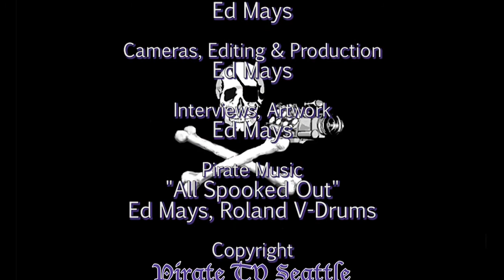Naomi Klein with Keeanga-Yamahtta Taylor in Seattle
RESISTING TRUMP’S SHOCK DOCTRINE with NAOMI KLEIN at the Neptune Theatre

Join us for a discussion of resistance in the Trump era with internationally acclaimed journalist and bestselling author Naomi Klein. The election of Donald Trump is a dangerous escalation in a world of cascading crises­. Trump’s vision–a radical deregulation of the U.S. economy in the interest of corporations, an all-out war on “radical Islamic terrorism,” and sweeping aside climate science to unleash a domestic fossil fuel frenzy–will generate wave after wave of crises and shocks, to the economy, to national security, to the environment. In her timely, very new book No Is Not Enough: Resisting Trump’s Shock Politics and Winning the World We Need (Haymarket), Naomi Klein explains that Trump, extreme as he is, is not an aberration but a logical extension of the worst and most dangerous trends of the past half-century. In exposing the malignant forces behind Trump’s rise, she puts forward a bold vision for a mass movement to counter rising militarism, nationalism, and corporatism in the US and around the world.
Naomi Klein is the award-winning journalist and author of such books as This Changes Everything: Capitalism vs. The Climate, The Shock Doctrine: The Rise of Disaster Capitalism, and No Logo. Hers is a vital voice for and in our times.

Naomi Klein was originally scheduled to be in discussion with Jessie Hagopian who had to cancel so to the audience's delight, Naomi was able to schedule a surprise appearance of noted scholar Keeanga-Yamahtta Taylor author of From BlackLivesMatter to Black Liberation. Three weeks prior, Keeanga had to cancel her book talk in Seattle due to death threats. The discussion revolved around the essential role of racism in the neoliberal enterprise.

Thanks to: SEATTLE THEATRE GROUP, ELLIOTT BAY BOOK COMPANY, HAYMARKET BOOKS, and THE LEAP.
Recorded 6/22/17